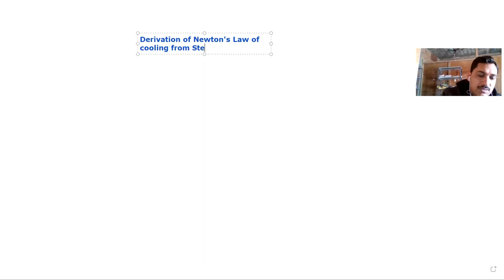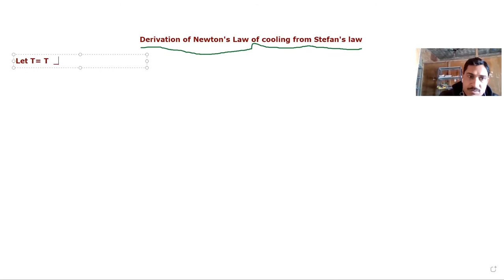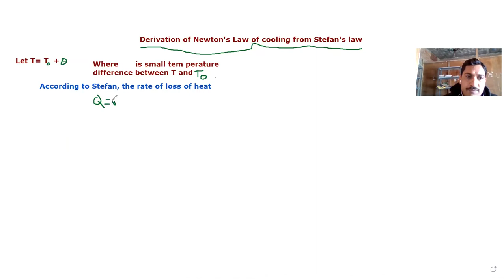Thermodynamics part-6 (Derivation of Newton's law of cooling by Stefan's law)